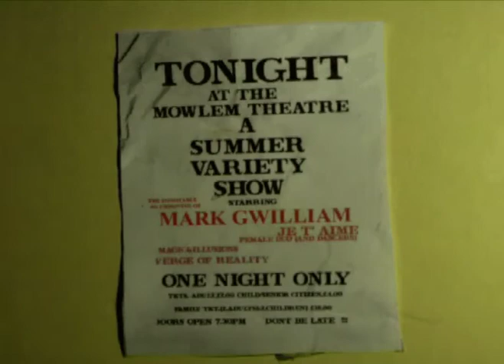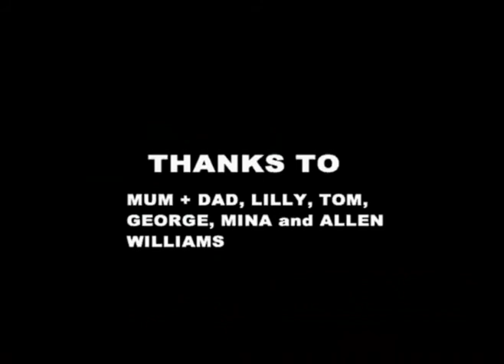Tonight At The Mowlem Theatre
A green skinned man is trying to keep his job and his enthusiasms separate. Man's gotta have his enthusiasms! Mild peril/threat/menace followed by VIOLENT SCENES. Shot on location at the Mowlem Theatre in Swanage UK. Evil hammond organ/keyboard reworkings performed by my brother Thomas G Anderson.